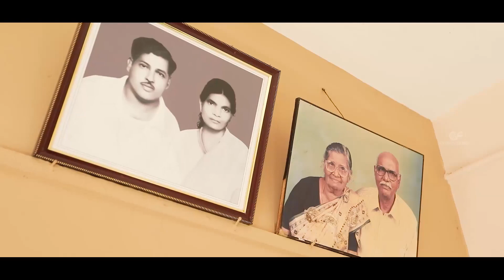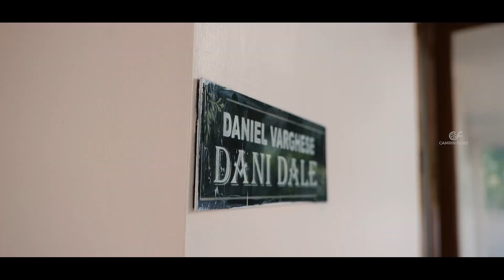Kerala Christian Engagement | Dilin & Neha💍👰❤️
Dilin and Neha engagement video...@Kadeesa Orthodox Cathedral, Kayamkulam